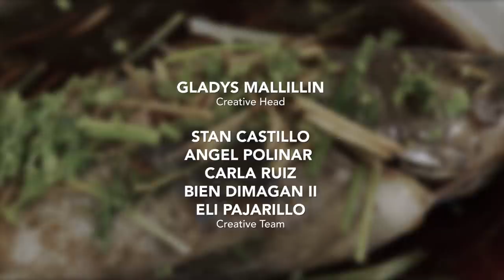Sandy Daza's post-Christmas recipes | Casa Daza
Sandy Daza shares his easy to cook post-Christmas recipes of Hot Shrimp Salad, Chinese Steamed Fish, and Chinese Chorizo Rice on Casa Daza.